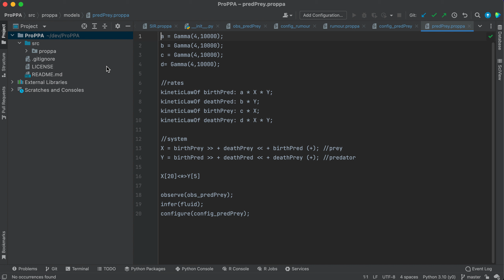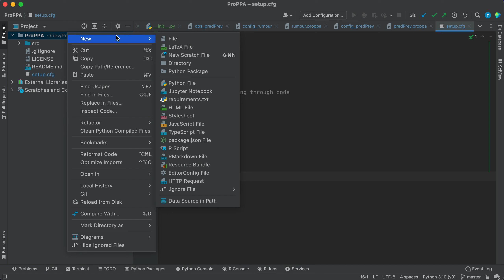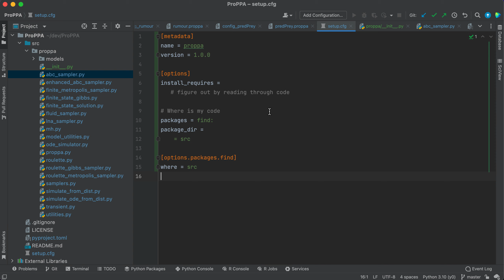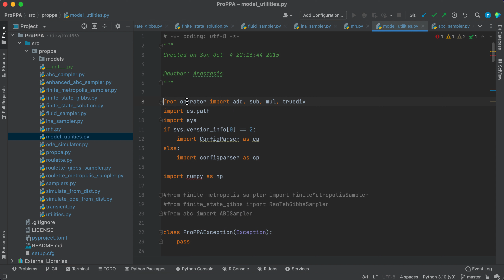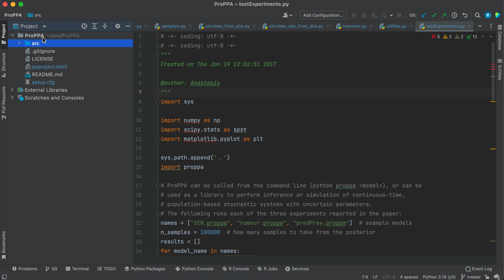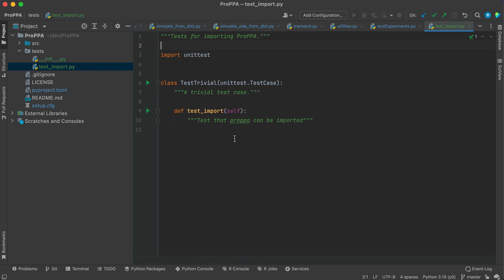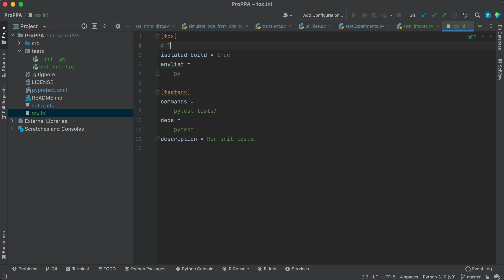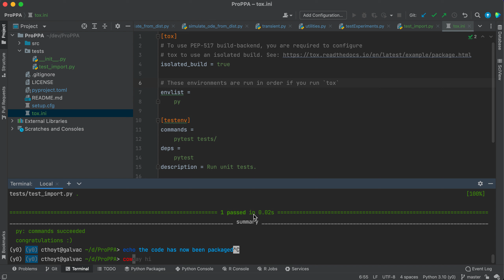Python Packaging Speedrun on ProPPA (PB 8:17)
in this video.

This code was the companion to "Probabilistic Programming Process Algebra" by A. Georgoulas, J. Hillston, and G. Sanguinetti

Sorry about the poor audio quality, this was my first screencast. Next time I'll try and provide some commentary.

I'm still working out what the rules are for Python packaging speedruns. I think in the end it will start when you initiate a fork of the repository and end when the pull request is sent.